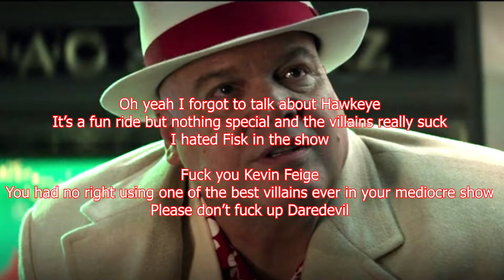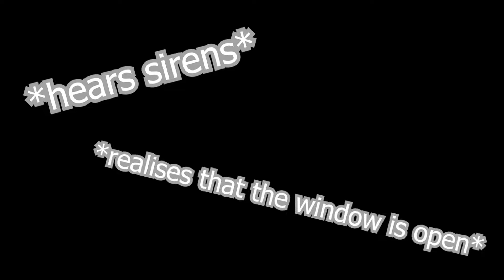MOON KNIGHT is MILDLY entertaining - Moon Knight Review